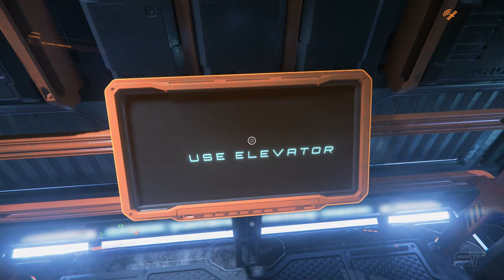Star Citizen α 3.8 | Argo Mole | Tour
EXTERNAL VIEW - 0:00
COCKPIT - 2:24
INTERNALS - 4:59
EVA - 17:44